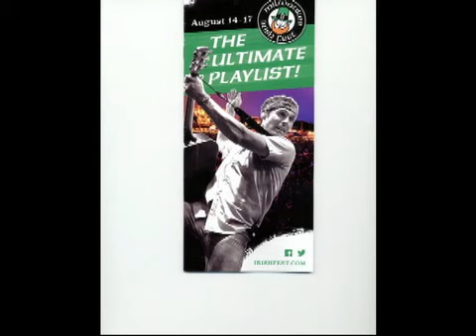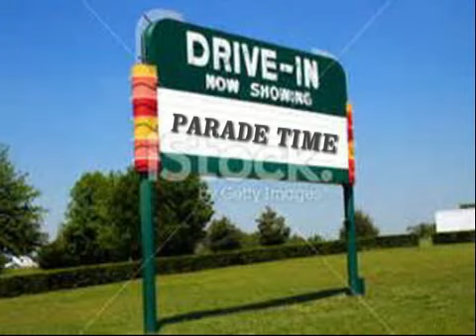IRISH FEST 2014